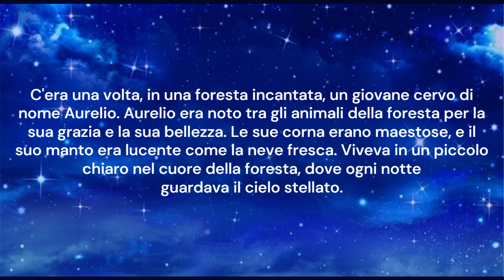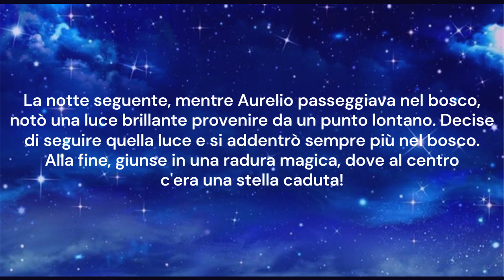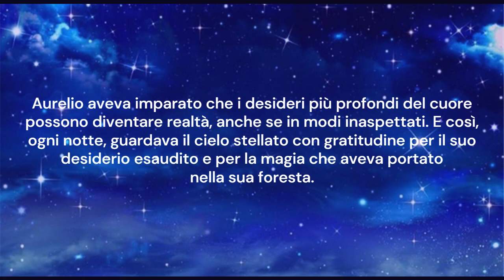Aurelio e la Luce delle Stelle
Bentornati piccoli umani, mamme e papà o benvenuti se è la prima volta che ascoltate le magiche storie di Stella Stellina!✨
Vi piacciono le nostre storie? Spero di sì 💕

Oggi vi raccontiamo di Aurelio, un cervo e del suo incontro magico!🦌
Buon ascolto!

E ricordatevi: qualsiasi cosa state facendo è sempre un buon momento per l'ascolto delle storie di Stella Stellina, anche un pisolino!😉
In arrivo tantissime nuove storie per voi ❤️